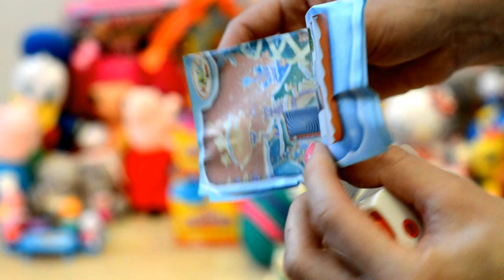Giant Kinder surprise eggs opening chocolate kinder toys chocolate eggs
3 giant kinder surprise eggs will be opened. Do you want to open it?

KidsFunnyToys channel is a toys review channel for kids and parents.

Play Doh languages:
Playdough, Plastilina, Plastiline, pâte à modeler Clay, play-doh, Playdo, crayola, plasticina, пластилин, плей до

surprise eggs languages:
Kinder Surprise eggs, huevos sorpresa, Kinder Sorpresa, Киндер сюрприз

Toys:
игрушки, खिलौने, Spielzeug, jouets, brinquedos, juguetes, mainan, leikföng, toy

☀ Disney Play doh Kinder Surprise eggs Peppa pig Minions 2015 Monsters Mike Wazowski Dora The Explorer